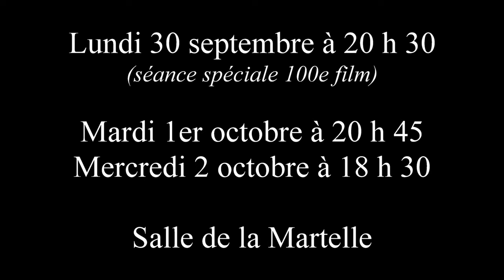ROXANE (Sept-Oct 2019)